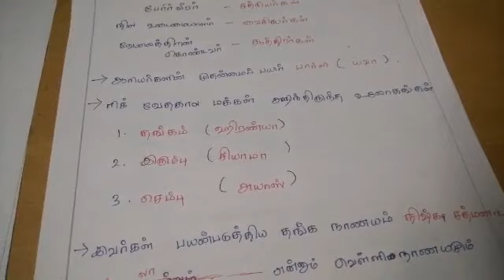முக்கியமான தகவல்கள்:ஆரியர்கள் வ௫கை .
In this video I have to share Importants about aariyargal.i hope u cleared about aariyargal after watching my video. Also I gave a written notes about this topic.